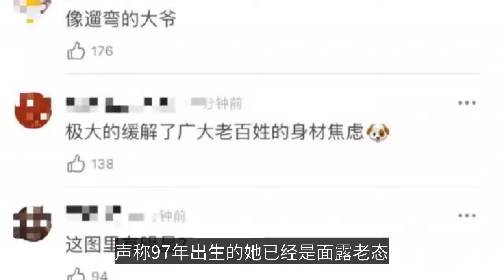關曉彤拍戲被吐槽像大爺遛彎，劇組演員為其發聲，怒斥噴子截黑圖